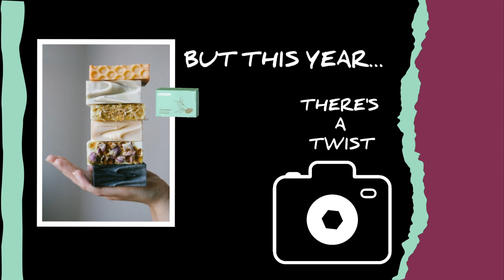Dandelion Oil Soap - More Lye Infusion Fun!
Part 2 of what ended up being seven parts.